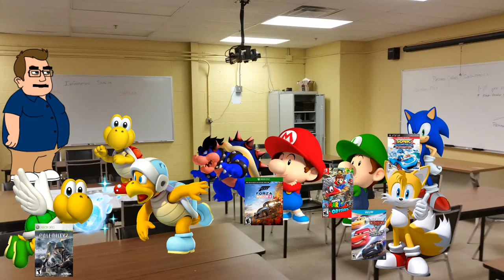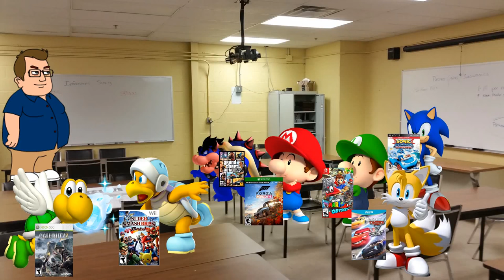Dark Bowser Brings An AO Rated Game to School - EXPELLED